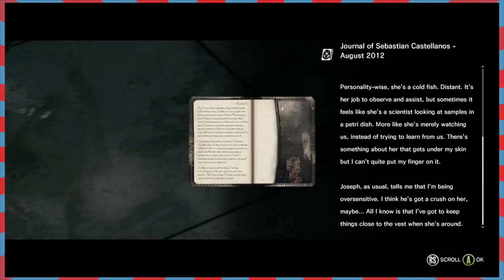The Evil Within Part 54: Trust Issues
Plus bonus upstairs-downstairs game! You're welcome!